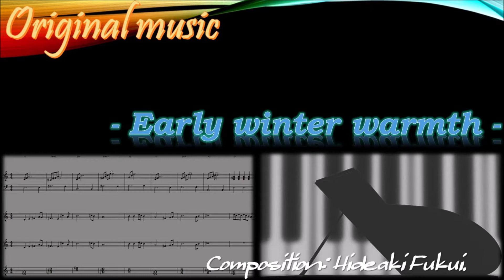自作曲／Original Music - Early winter warmth -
It has become an autumn season in Japan.
The winter is getting closer and colder, but the warmth you can sometimes feel in the light of a day.

秋の季節になりました。もう冬も近づき朝晩は寒くなってますが、時折、日の光に感じられる温かさ。良いものです。